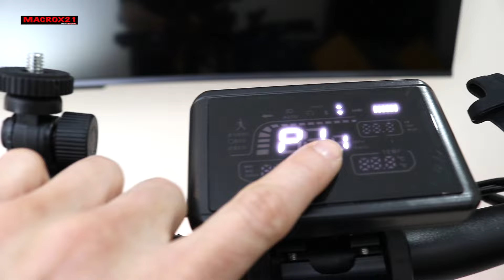HACK DESLIMITAR DESDE EL DISPLAY PATINETE / facil y rapido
HOLA AMIGOS! EN ESTE VIDEO MUY CORTO OS ENSEÑO A DESLIMITAR TOTALMENTE VUESTRO PATINETE ELECTRICO DESDE EL DISPLAY, ESPERO OS GUSTE!

¿TE AS PERDIDO ALGUNO DE MIS VIDEOS?

GRACIAS.